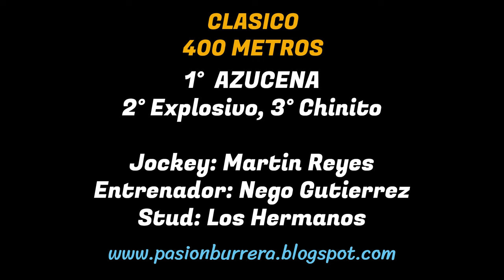AZUCENA: JOCKEY CLUB ALIANZA SPORT LA FRANCIA - CORDOBA (03-11-2024)